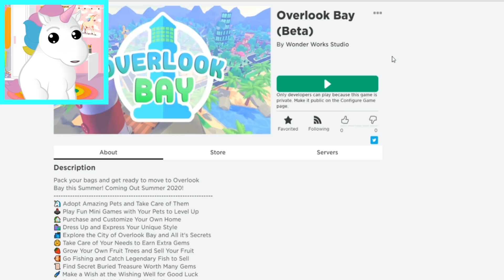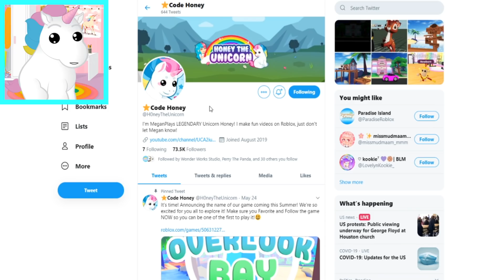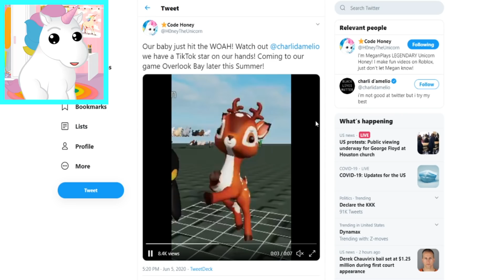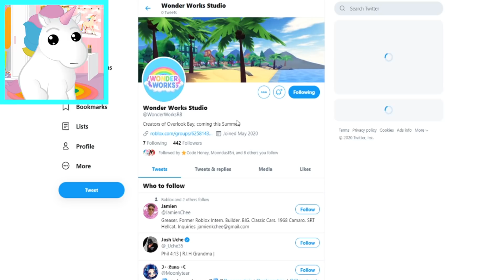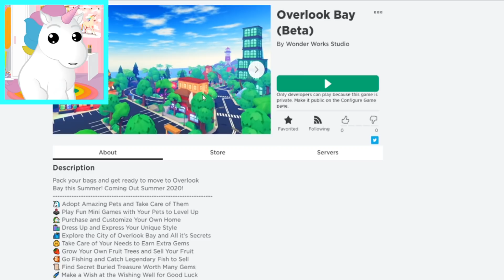HOW TO GET THESE *NEW* LEGENDARY PETS IN ROBLOX! Roblox Overlook Bay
How to get these NEW LEGENDARY PETS in Roblox!
✨USE CODE: "HONEY" when buying Robux!